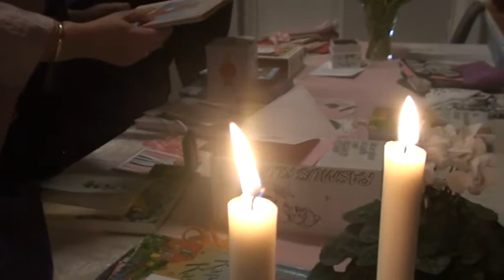Maja's barnedåb 20. november 2011